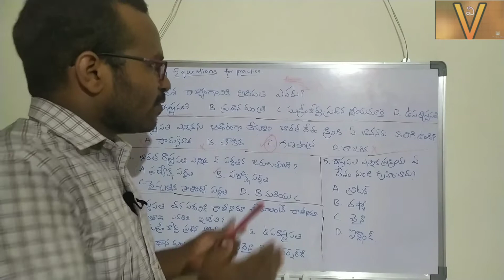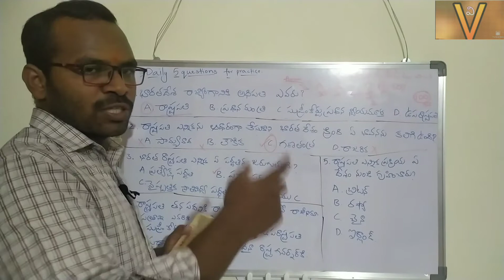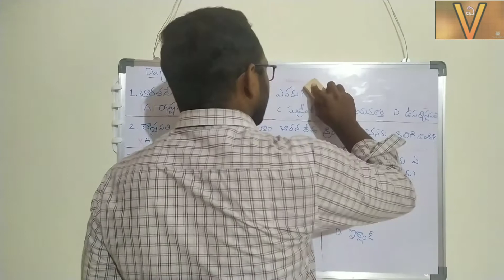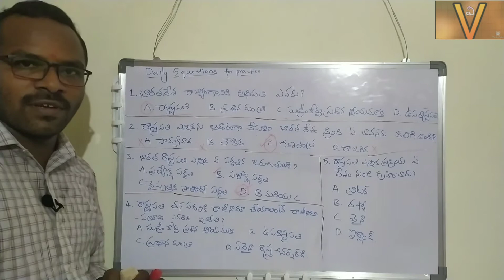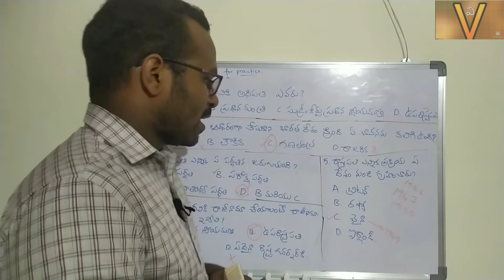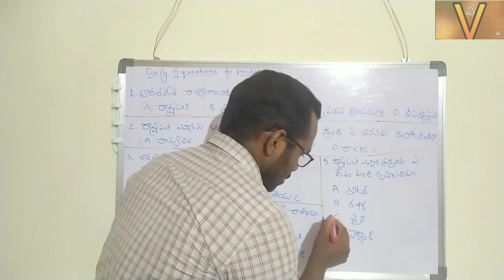Day 13 - Five questions with explanation.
Daily 5 questions for practice
we start with polity